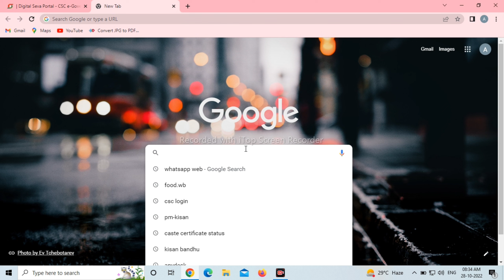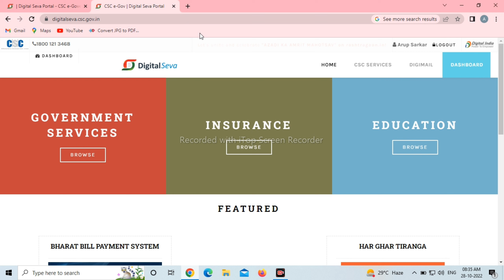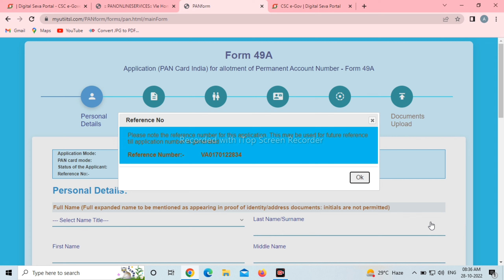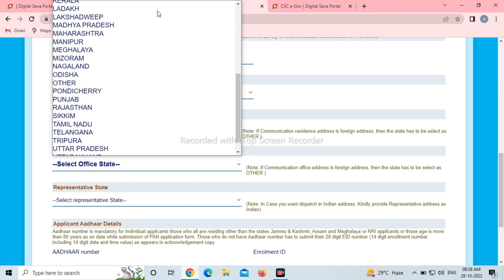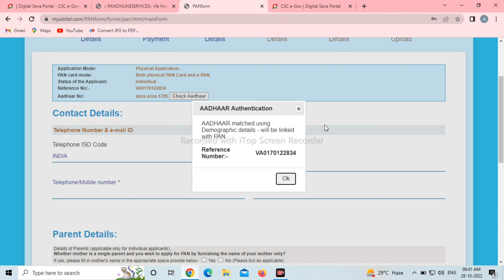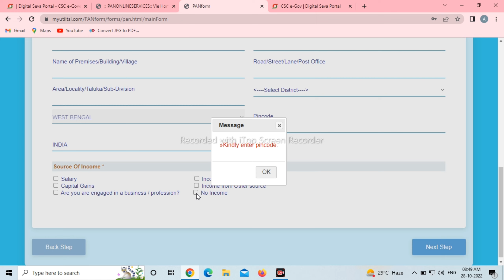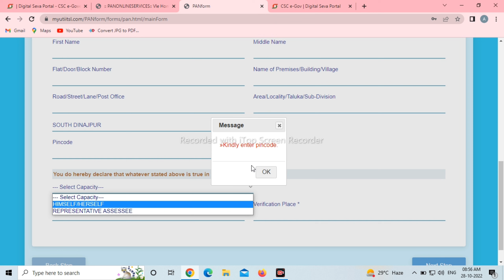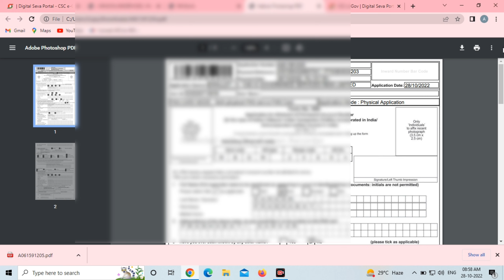pan card apply online | csc se pan card kaise apply kare uti 2022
CSC से पैन कार्ड ऐसे बनेगा | How to apply Pan Card online | UTI se Pan Card kaise banaye online 2022